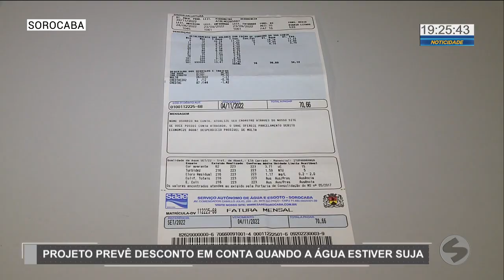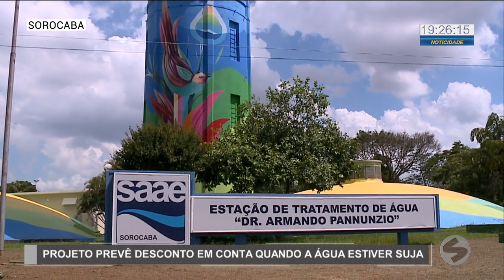Projeto de lei prevê desconto na conta se água chegar suja | TV Sorocaba SBT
Um projeto de lei que visa desconto na fatura, quando o consumidor receber água suja ou imprópria para uso, foi aprovado recentemente pela Câmara de Vereadores de Sorocaba